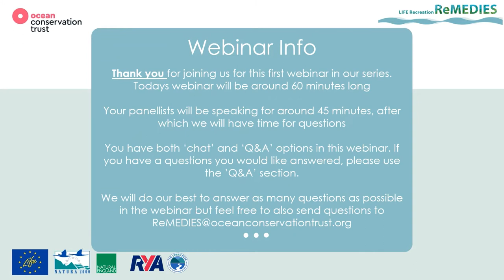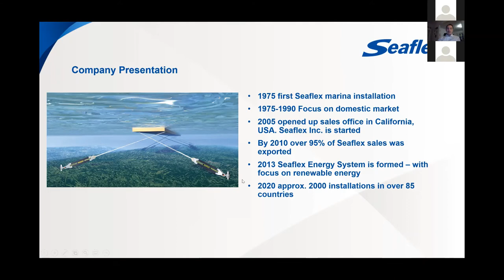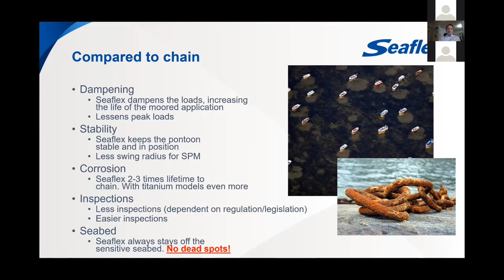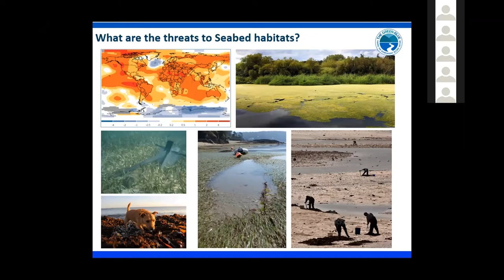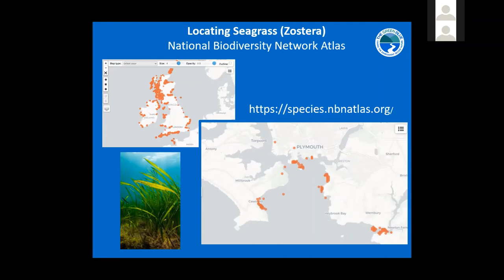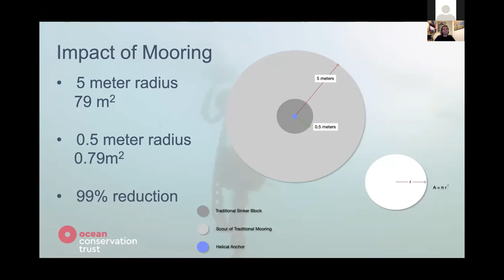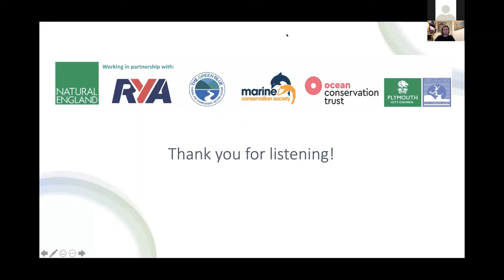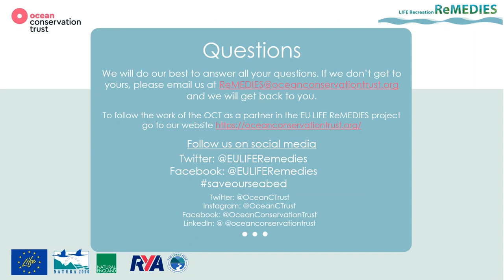Secrets of the Seabed Episode 3 - Advanced Mooring Systems – Sailing with Moor Care!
This episode looks at the use of Advanced Mooring Systems as an alternative to traditional moorings. Experts in the field will share more about the designs of these systems as well as their potential to limit the impact of recreational boating on seabed habitat.